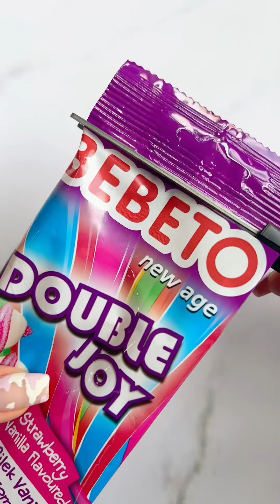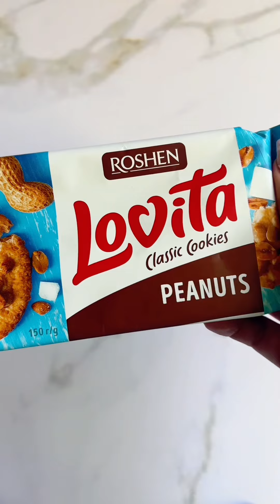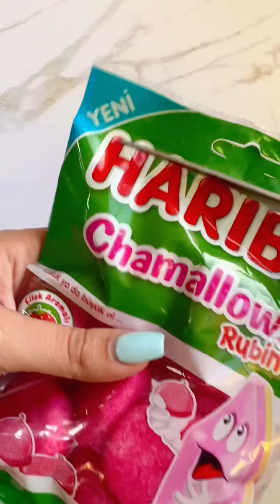4 Filling platter with sweets&snacks compliations 🍫 | Asmr | Recent platters